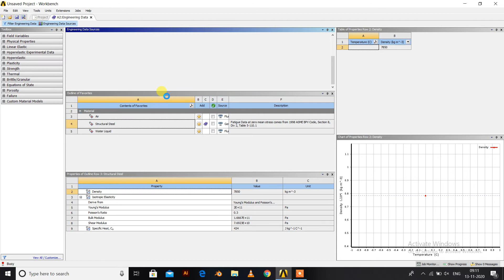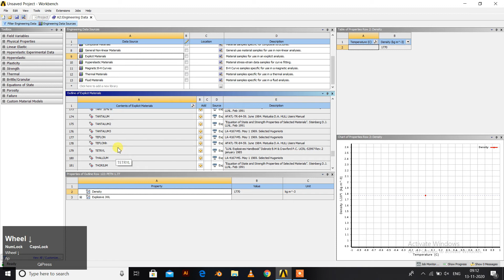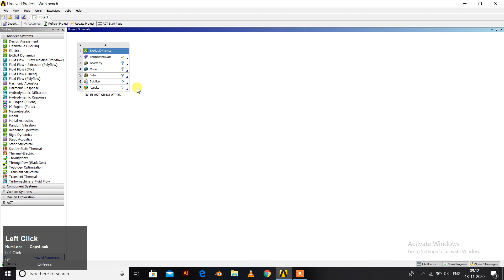RC Building Blast Simulation Tutorial Number 1